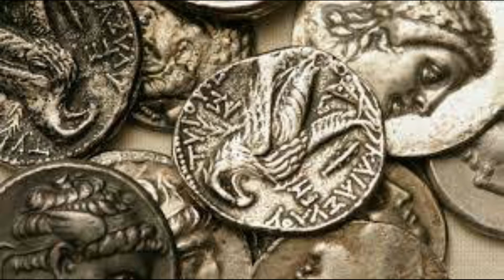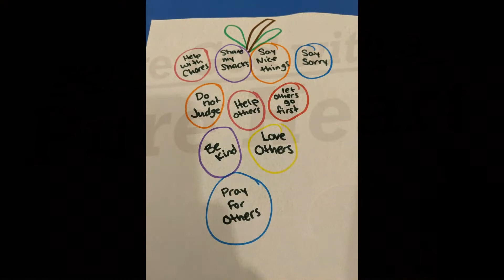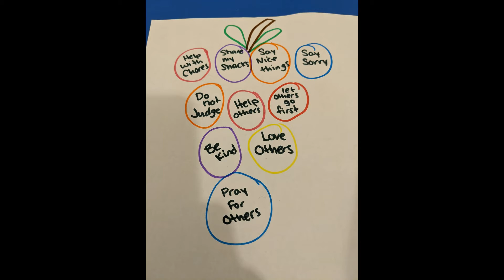25th Sunday Children's Liturgy [Sept 20 2020]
Children's Liturgy is presented by St. Christopher's Catholic Church in Mississauga and is part of the Archdiocese of Toronto.